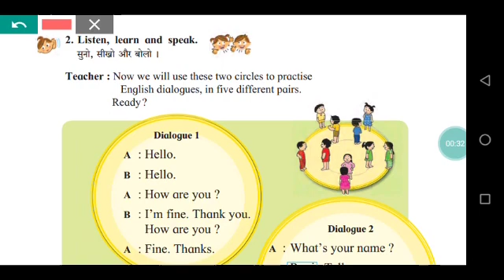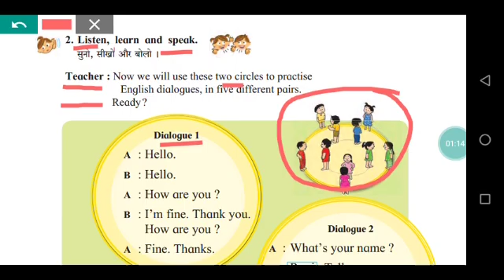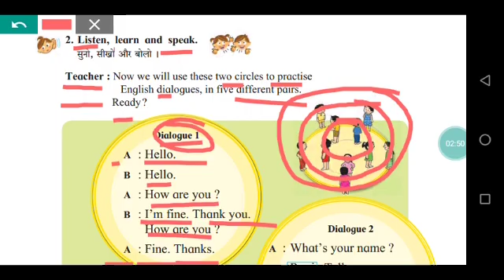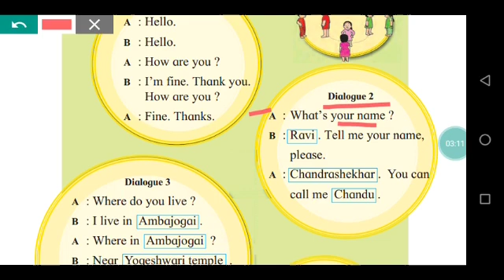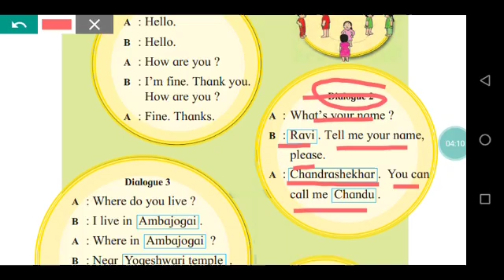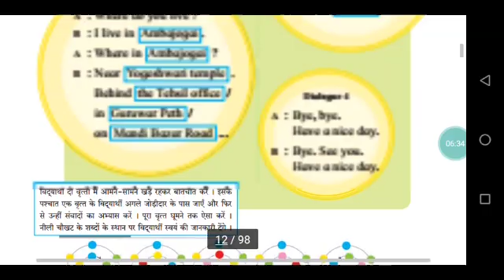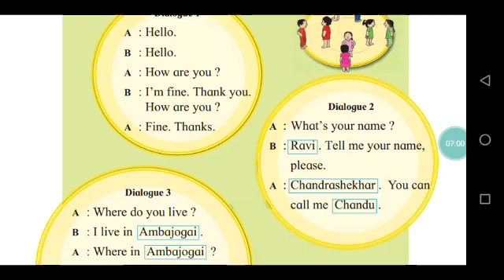Circles 1 Part - 2/4 class/ English /Hindi & Marathi medium Maharashtra board